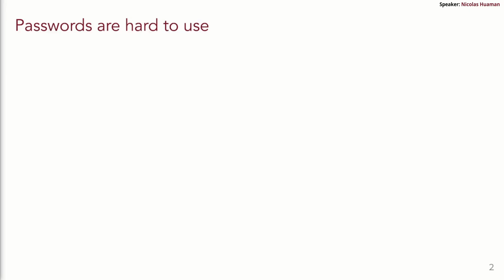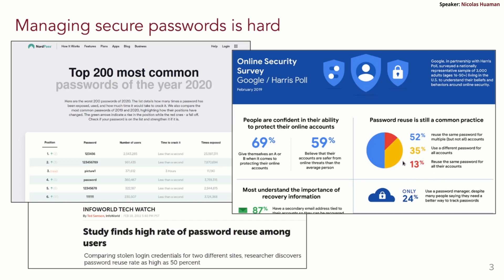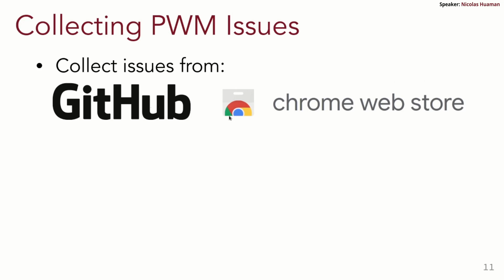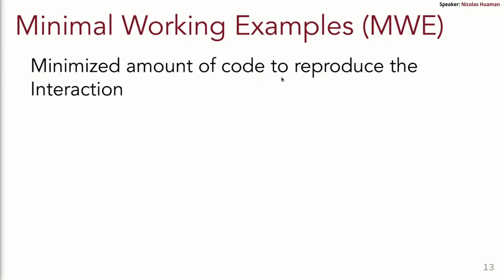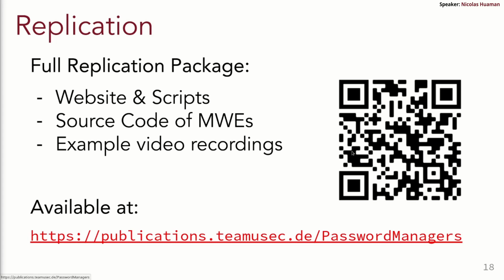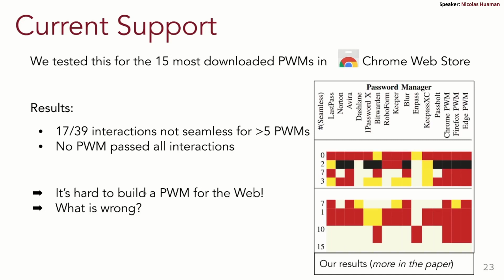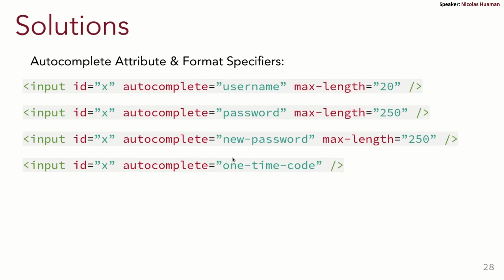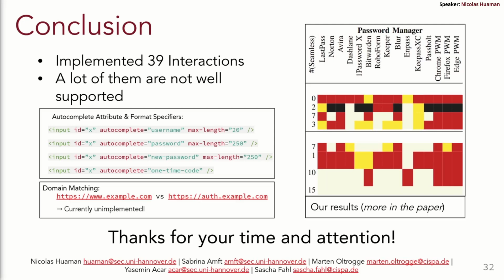They Would do Better if They Worked Together: The Case of Interaction Problems Between Password ...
[Full Presentation] They Would do Better if They Worked Together: The Case of Interaction Problems Between Password Managers and Websites